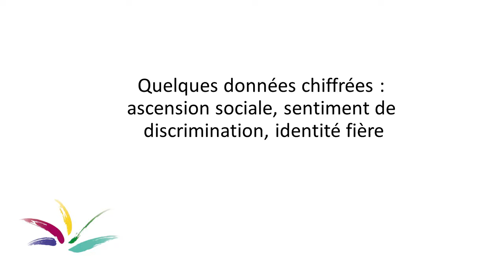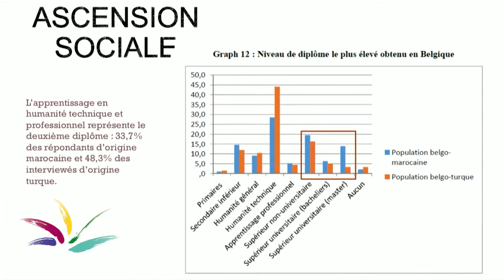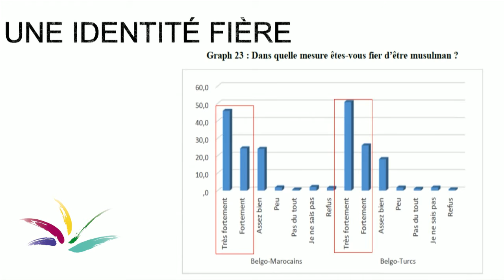Quelques données chiffrées ascension sociale, sentiment de discrimination, identité fière